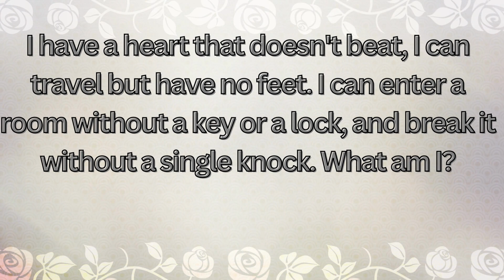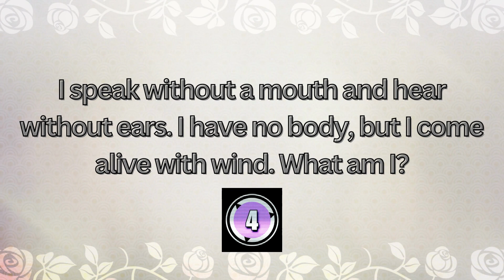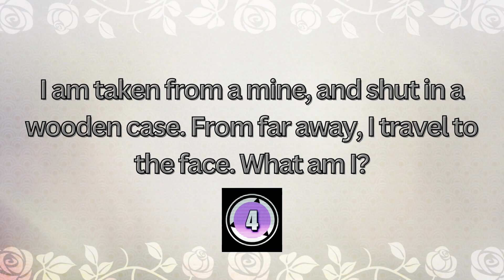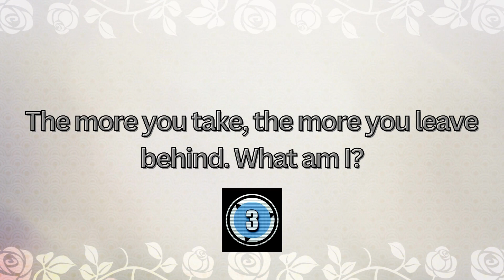15 Tricky Riddles You Must Try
Get ready to exercise your brain with this collection of engaging riddles! From mind-boggling wordplay to thought-provoking scenarios, these riddles will challenge your logic and creativity. Unlock the answers to intriguing puzzles, and enjoy the satisfaction of solving these brain teasers that will keep you entertained and captivated!